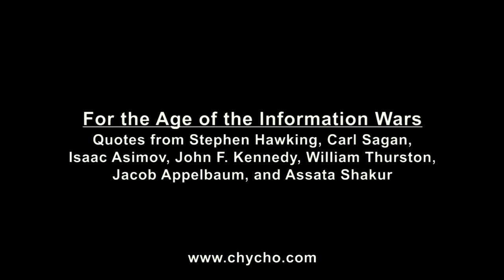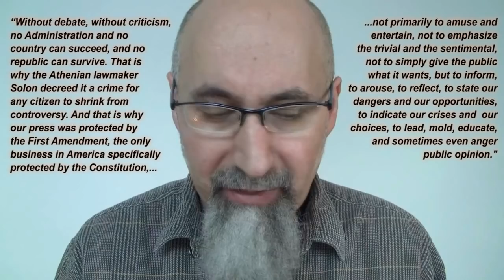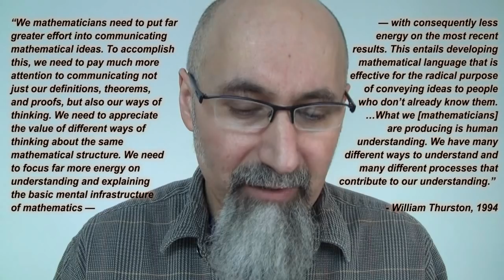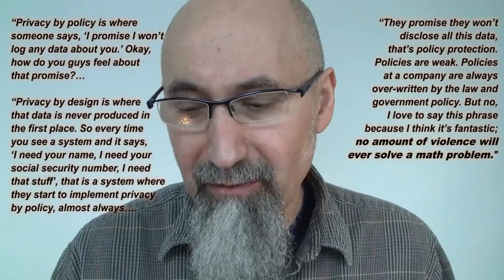For the Age of the Information Wars: Quotes from Hawking, Sagan, Asimov, JFK... [ASMR, Politics]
***Related Articles/Posts***

For the Age of the Information Wars, Some Pertinent Quotes Regarding the Future of Humanity: Stephen Hawking, Carl Sagan, Isaac Asimov, John F. Kennedy, William Thurston, Jacob Appelbaum, and Assata Shakur

Anomalies, Prisons, and Geophysics: How Governments Use Data and How to Stop Them

Why the U.S. Government has such a hard-on for Edward Snowden

The Surveillance State Killed BlackBerry, and the Same Fate Awaits Other Tech Giants

How to Protect Ourselves on Social Networks and from Data Collection Systems of Governments and Corporations

Information War Kicks into High Gear on Reddit: A List of Open Subreddits and How to Deal with Censorship

***Additional Articles***

Peace,

chycho